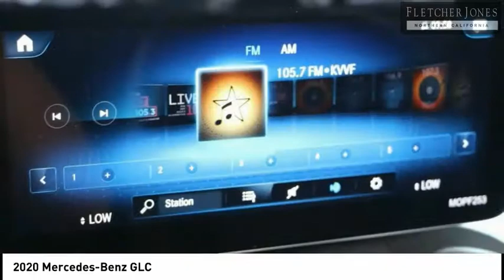2020 Mercedes-Benz GLC Fremont CA 71807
2020 Mercedes-Benz GLC  - Stock#: 71807 - VIN#: WDC0G8EB9LF713169

Check out this 2020 Mercedes-Benz GLC.   Fletcher Jones Motorcars of Fremont presents this 2020 Mercedes-Benz GLC . This Mercedes-Benz includes: CRYSTAL GREY FABRIC HEADLINER NATURAL GRAIN GREY OAK WOOD TRIM INDUCTIVE WIRELESS CHARGING WHEELS: 18 SPLIT 5-SPOKE (STD) *Note - For third party subscriptions or services, please contact the dealer for more information.* There are many benefits to becoming a Fletcher Jones Owner. Complimentary services include car washes, Mercedes-Benz courtesy vehicles for extended repairs, complimentary pick up and delivery, multi point vehicle inspections and much more. Fletcher Jones Motorcars of Fremont, is a proud member of the family owned and operated Fletcher Jones Automotive Group. Weve had the pleasure of serving guests for over 70 years. We offer one of the largest new and pre-owned inventories in the bay area. Experience the Fletcher Jones Difference today! Contact the dealership today.